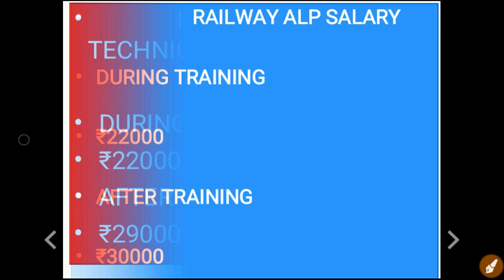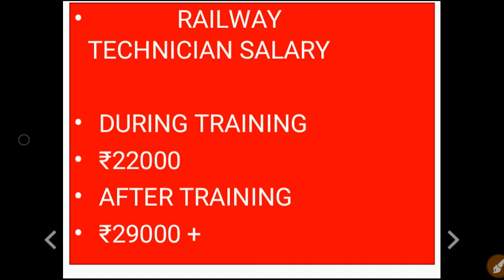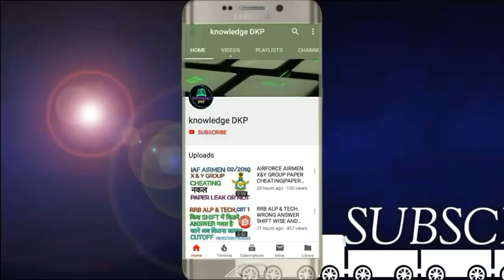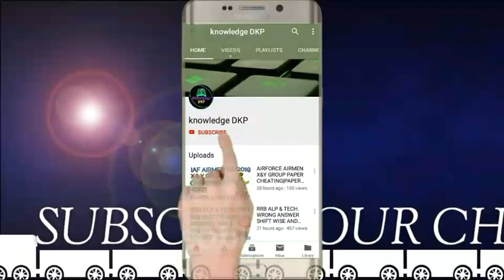RAILWAY ALP & TECHNICIAN MONTHLY SALARY,IN TRAINING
RAILWAY LOCO PILOT AND TECHNICIAN MONTHLY SALARY DURING TRAINING AND AFTER TRAINING
rrb alp cbt 2 exam date announced and cbt 1 revised result will announce on 20 december,rrb alp psycho test will conduct after cbt 2then medical of rrb alp and technician,final cutoff for alp based on cbt 2 a part and psycho test,